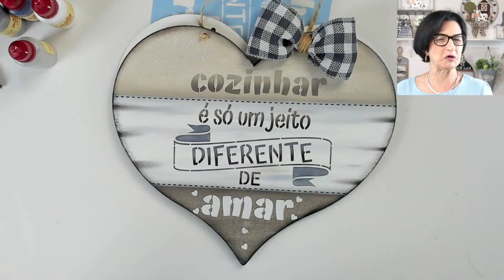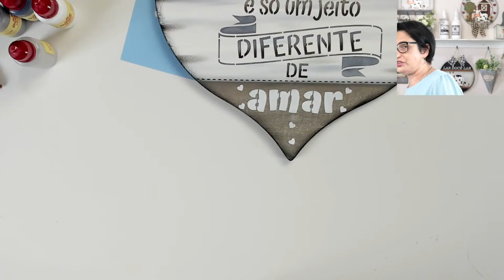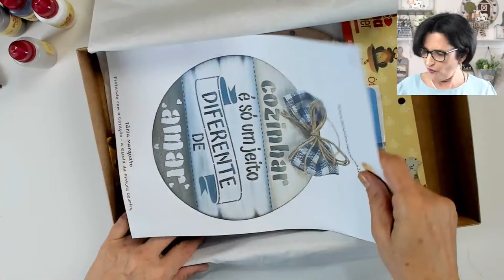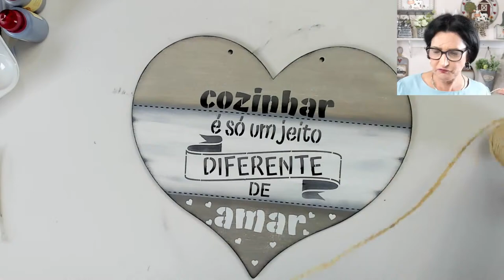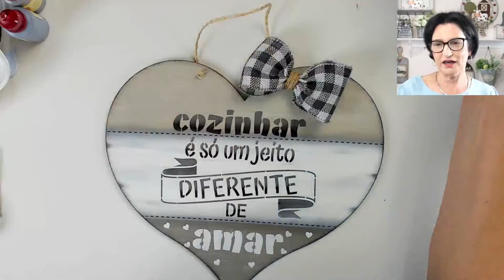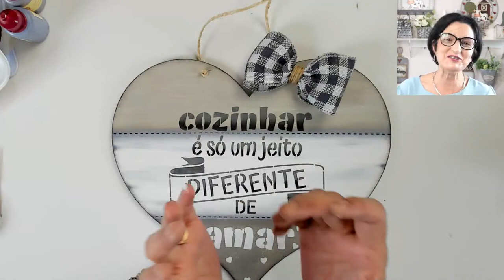INCRÍVEL! Para fazer no DIA das MÃES!